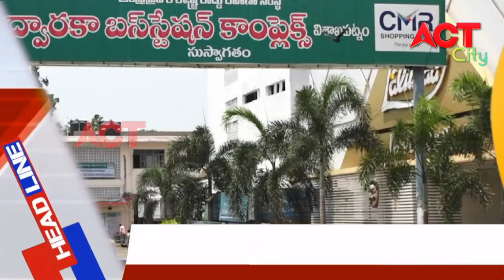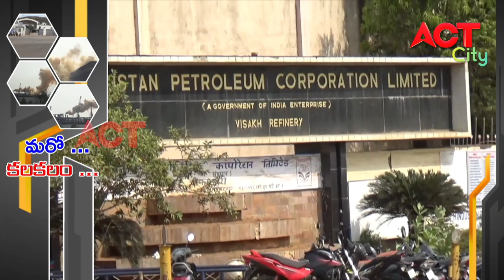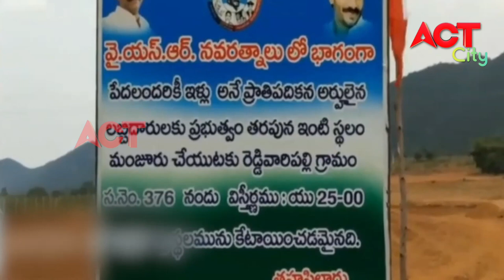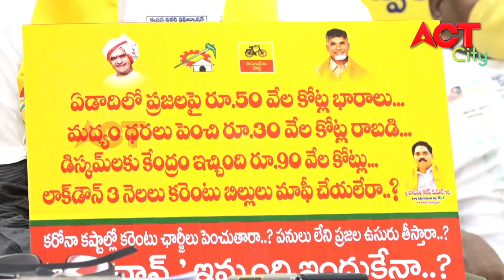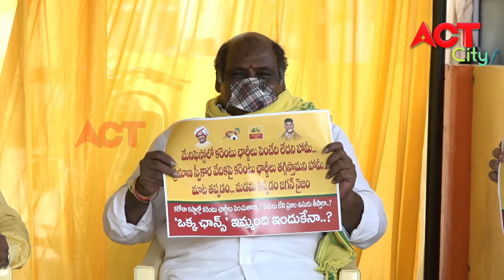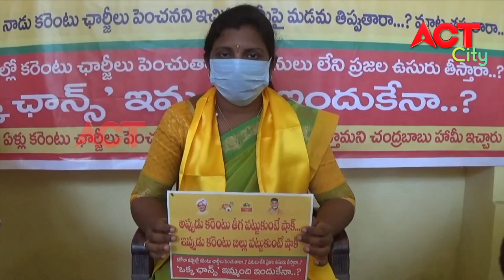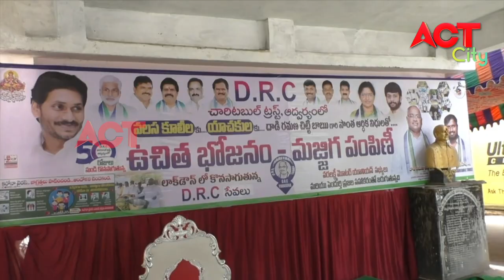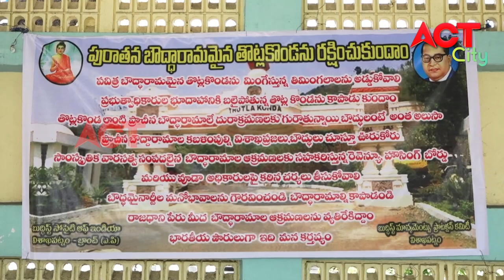EVENING ACT CITY VIZAG NEWS 21-05-2020